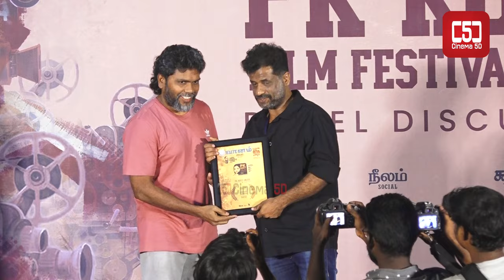P.K Rosy Film Festival 2024 Panel Discussion | Jeo Baby, Halitha , Dharani Rasendran, P.S.Mithran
Vanaam  Art Festival 2024 | Jeo Baby, Halitha Shameem, Dharani Rasendran, P.S.Mithran | Rajesh Rajamani

P.K Rosy Film Festival